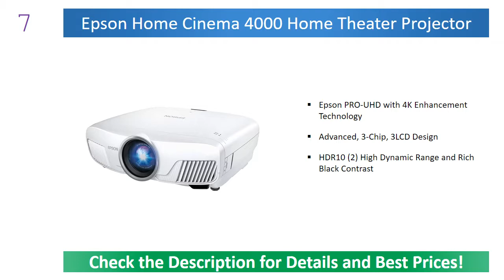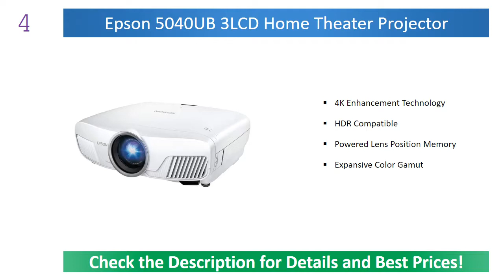✅ Best 4k Projectors 2022 || Best 4k Projectors for Home Theater 💦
7. Epson 4k Projector
6. JVC DLA-X970R 4k Projector
5. Sony VPLVW385ES 4k Projector
4. Epson 4k Projector
3. JVC DLA-X990R 4K Projector
2. Optoma 4k Projector
1. Sony Ultra-Short 4k Projector